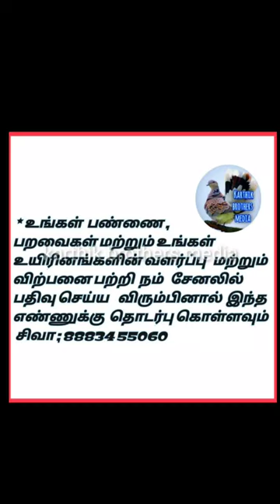African Love Birds moment